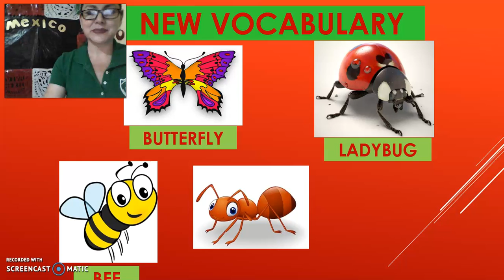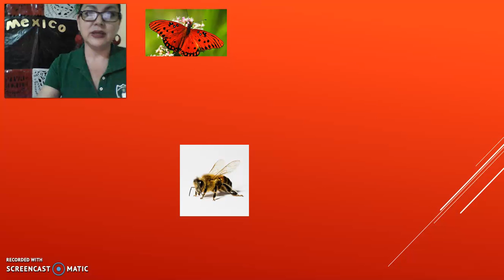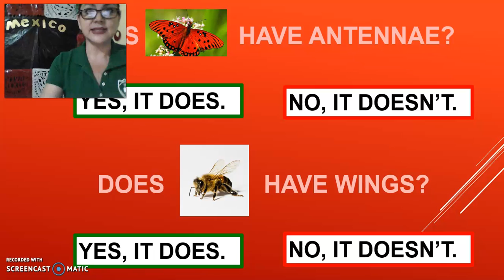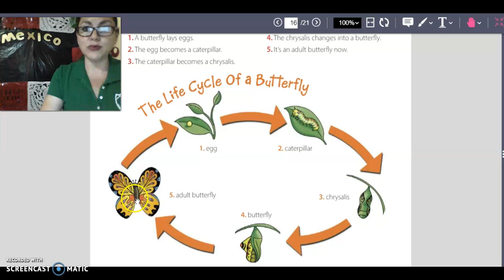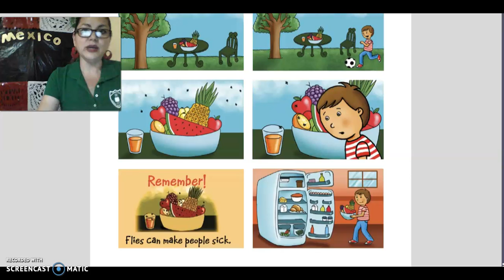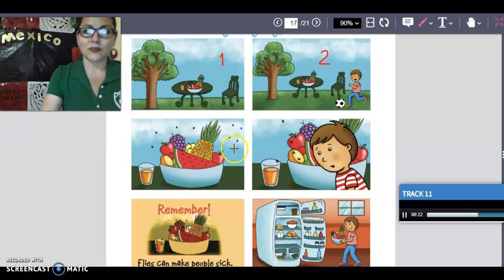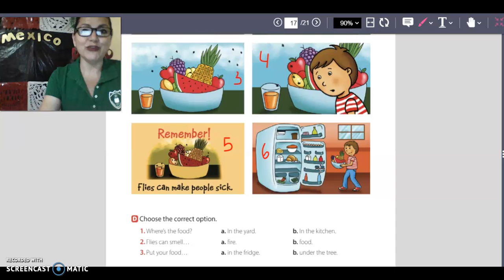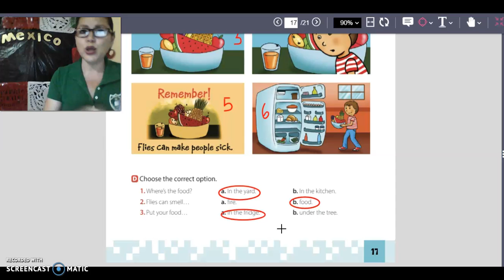WEEK 2 FIFTH GRADE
SEMANA II para los alumnos de 5o Grado. Unidad 1.